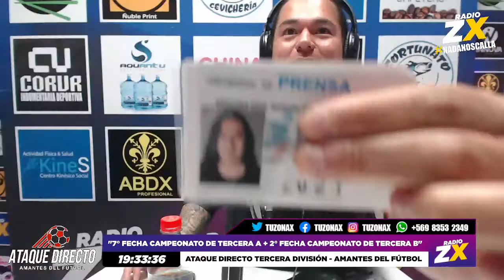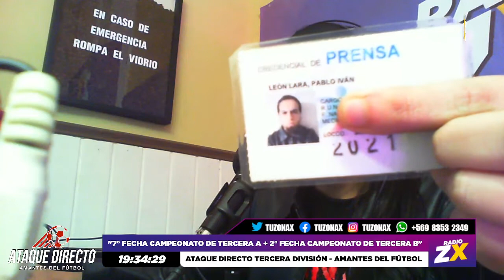🎙️⚽️ATAQUE DIRECTO TERCERA DIVISIÓN - TODA LA TERCERA A & TERCERA B 2021" - TUZONAX ⚽️🎙️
🎙️⚽️ATAQUE DIRECTO TERCERA DIVISIÓN - "7° FECHA CAMPEONATO DE TERCERA A + 2° FECHA CAMPEONATO DE TERCERA B" - TUZONAX ⚽️🎙️

*Tema De Hoy: "7° FECHA CAMPEONATO DE TERCERA A + 2° FECHA CAMPEONATO DE TERCERA B"

Conducción: Manuel Sánchez

Panelistas: Nicolás Valenzuela Soto - José Ángel González "El Poeta Del Relato"

Dirección General: Pablo León

Supervisión: Gonzalo "Dj Wick" Prieto